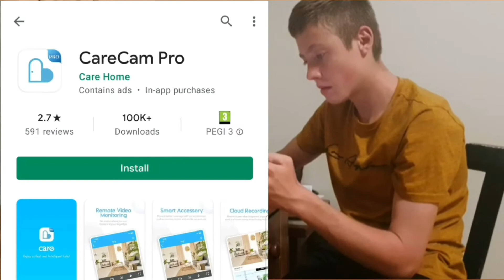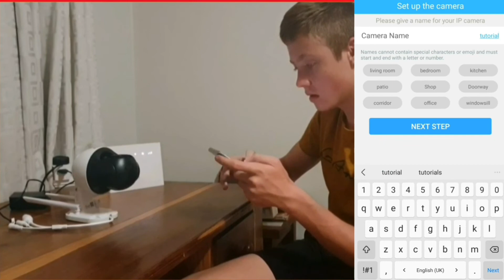How to set up your Care Cam app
So you have bought a new camera but you do not know how to set it up, well this is the video to help you out with this.
follow the simple instructions in the video and you will be the master of your camera!